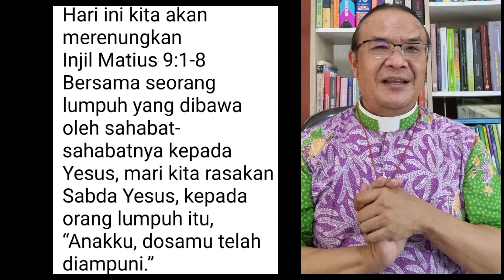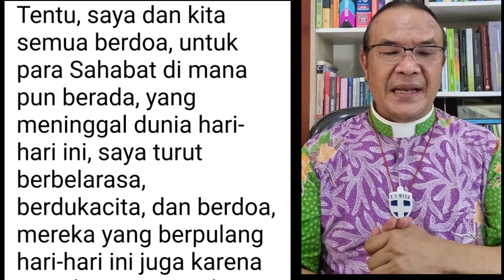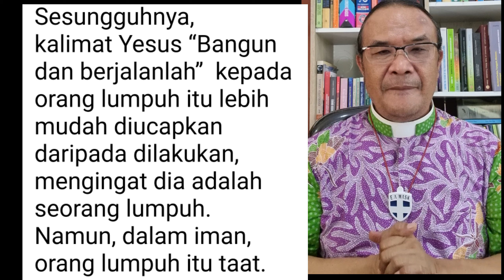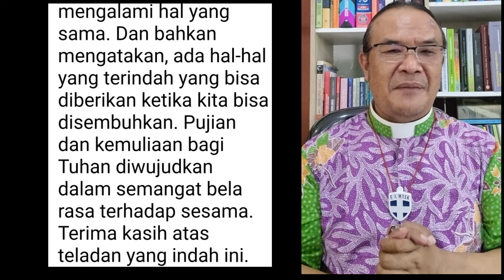Biarlah Yesus Menyembuhkan Kita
Renungan Harian